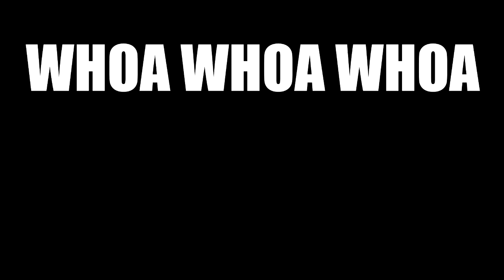FIFA 14: TEN PREMIUM PACKS!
Well... Eleven actually!

The most unluckiest pack opener on the planet returns with another amazing pack opening video.

WILL HE GET ANYTHING?

WILL HE BOLLOCKS LIKE!